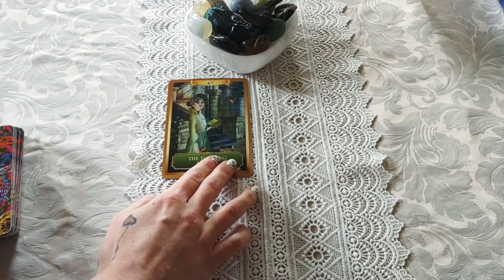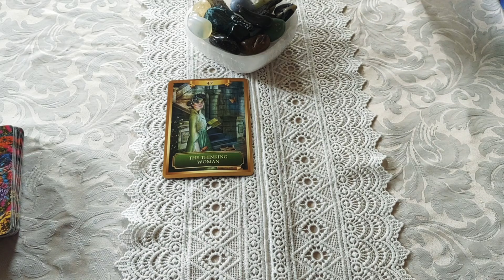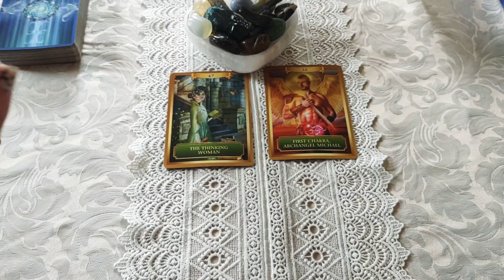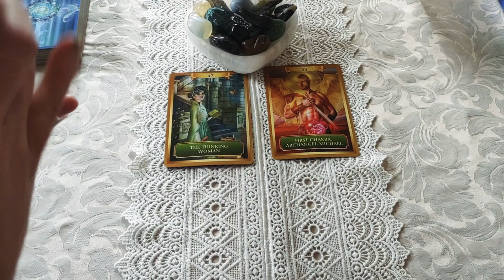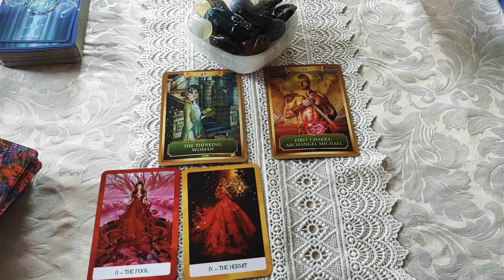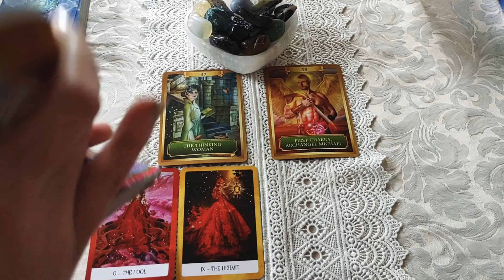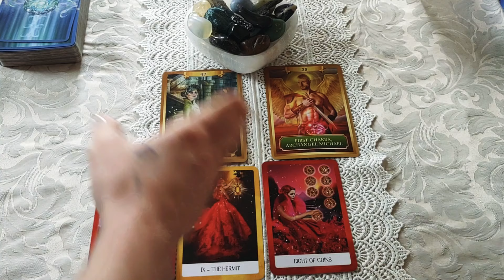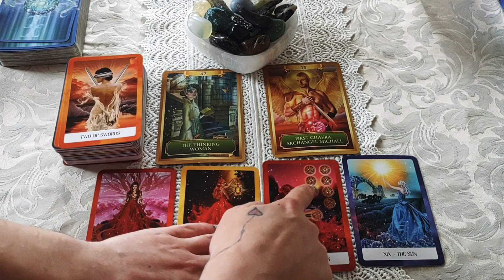♊Gemini *Something you forgot from your first awakening/dark night of the soul*